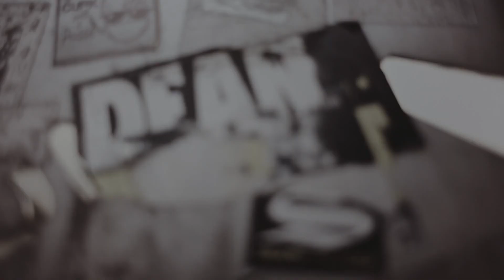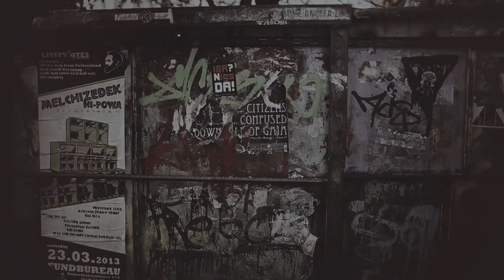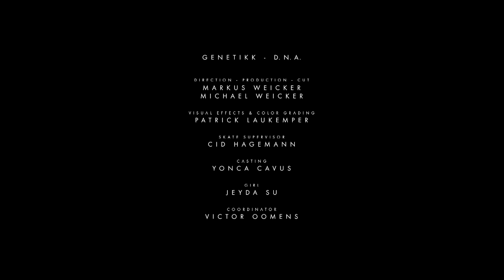GENETIKK- D.N.A.[Official HD Video]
Da Neckbreaker Aliens ♥

IT´s Crazyy Shit Broo♪♥♫